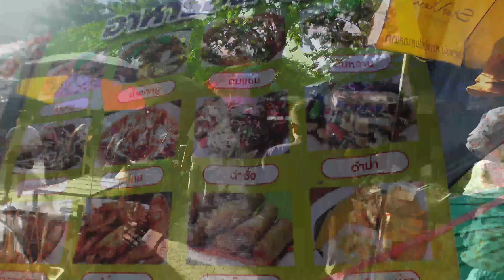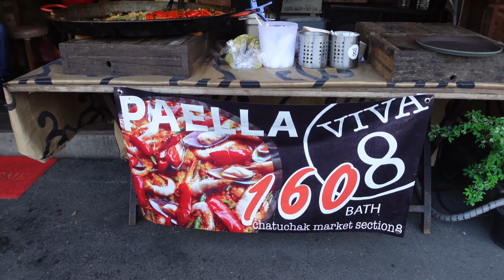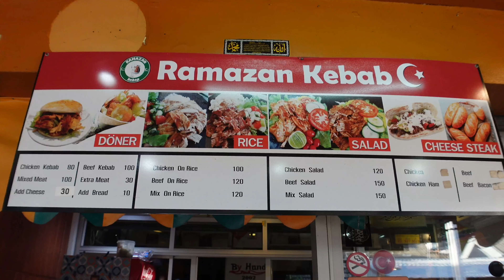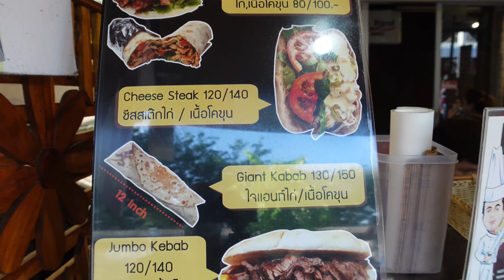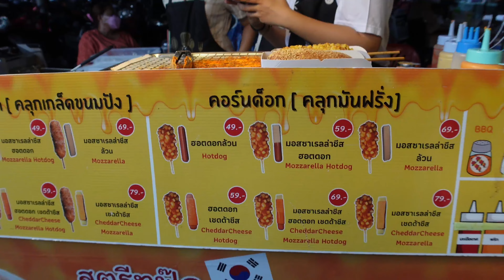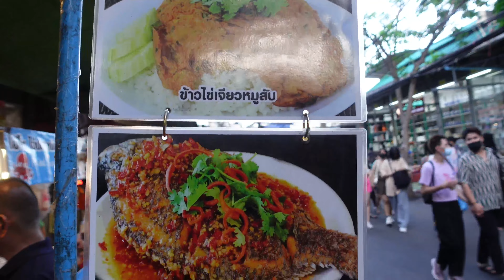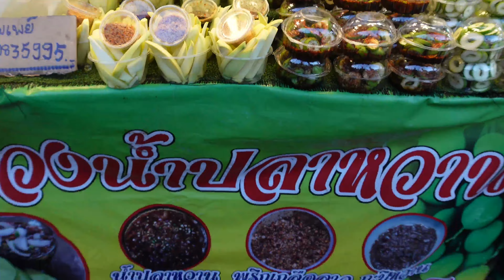[4K] Chatuchak Weekend Market - Bangkok, Worlds Largest Outdoor Market 2022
Chatuchak weekend market in 2022 is one of the best Bangkok markets in Thailand, Chatuchak market is a Bangkok shopping heaven, with over 10000 stalls and vendor. The Bangkok Market is only 5 minutes walk away from the Mo chit and Chatuchak MRT stations.

The Bangkok market opening hours are from 9am and closed at 6PM, in Saturday and Sunday, however some vendors will open till late at night.

Chatuchak Market sells a huge variety of items, such as clothing and garments, decorations, antiques, religious items, aroma oils and fragrances, and these are only a very few products mentioned out of hundreds of products available.

Chatuchak market opens on Friday night, after 6PM, but it is far less busier compared to the weekends.#2022 food market streetfood nightmarket fashionclothesstyle .challenge chatuchak .